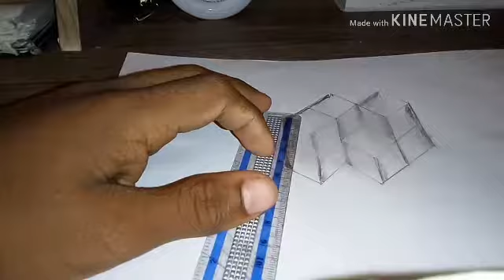How to Draw 3D Cubes